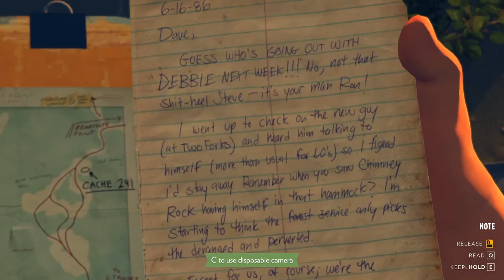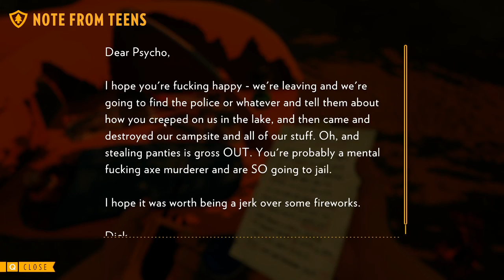Firewatch | Episode Two | It's day 2 bishes